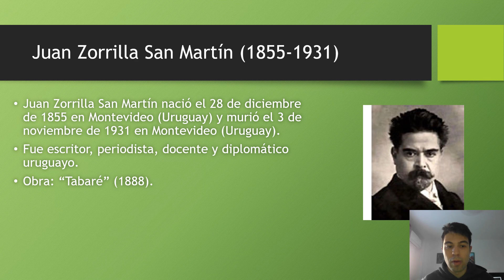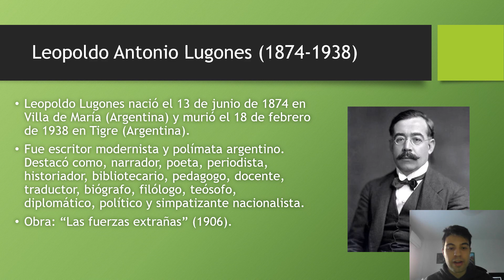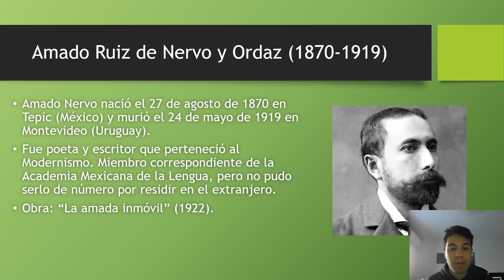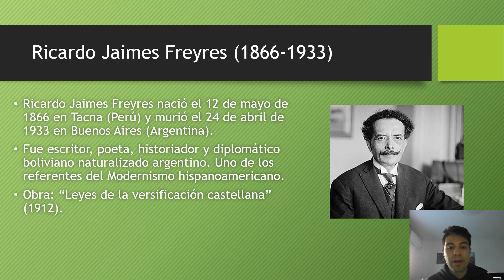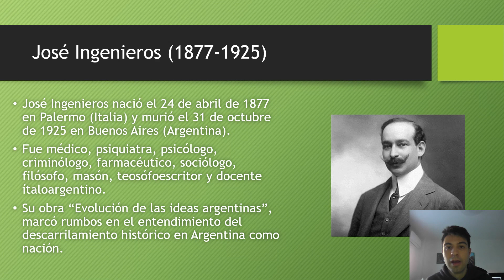Literatos y científico en América Latina.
Juan Zorrilla San Martín (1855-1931): fue escritor, periodista, docente y diplomático uruguayo.
Obra: "Tabaré" (1888).
Pablo de Rokha (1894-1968): fue poeta chileno. Obtuvo el Premio Nacional de Literatura en 1965.
Obra: "Los gemidos" (1922).
Vicente Huidobro (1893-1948): fue poeta chileno. Iniciador y exponente del creacionismo. Considerado junto a Gabriela Mistral, Pablo Neruda y Pablo de  Rokha, como los poetas más destacados en Chile.
Obra: "Altazor" (1931).
Leopoldo Lugones (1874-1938): fue escritor modernista y polímata argentino. Destacó como, narrador, poeta, periodista, historiador, bibliotecario, pedagogo, docente, traductor, biógrafo, filólogo, teósofo, diplomático, político y simpatizante nacionalista.
Obra: "Las fuerzas extrañas" (1906).
Amado Nervo (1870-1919): fue poeta y escritor que perteneció al Modernismo. Miembro correspondiente de la Academia Mexicana de la Lengua, pero no pudo serlo por residir en el extranjero.
Obra: "La amada inmóvil" (1922).
Julio Herrera (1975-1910): fue ensayista y poeta uruguayo. Estuvo dentro del Romanticismo tardío y líder la vanguardia modernista en la literatura uruguaya.
Obra: "Los parques abandonados" (sonetos) (2003).
Ricardo Jaimes Freyres (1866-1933): fue escritor, poeta, historiador y diplomático boliviano naturalizado argentino. Uno de los referentes del Modernismo hispanoamericano.
Obra: "Leyes de diversificación castellana" (1912).
José Ingenieros (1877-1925): fue médico, psiquiatra, psicólogo, criminólogo, farmacéutico, sociólogo, filósofo, masón, teosófoescritor y docente ítaloargentino.
Su obra "Evolución de las ideas argentinas", marcó rumbos en el entendimiento del descarrilamiento histórico en Argentina como nación.